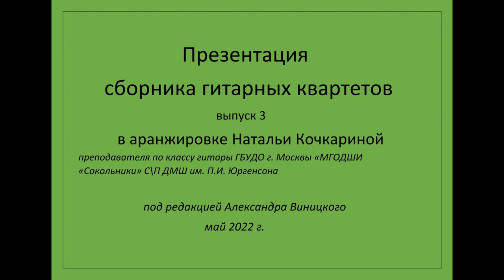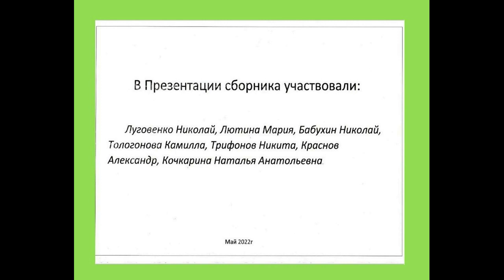Презентация сборника гитарных квартетов Выпуск 3 Аранжировки Н .Кочкариной Редакция А. Виницкого